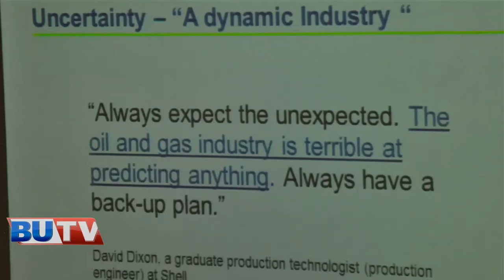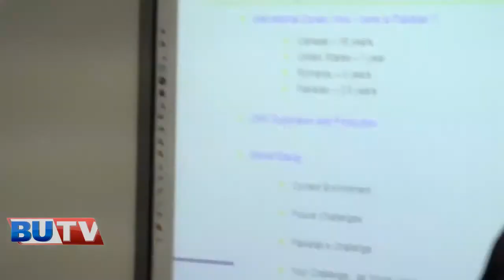APGA LECTURE 2016